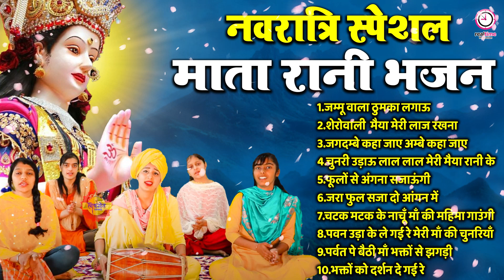नवरात्र के नौ मातारनियों की याद दिलाता रहेगा ये भजन - Durga Mata Ke Songs | Mata Ke Bhajan